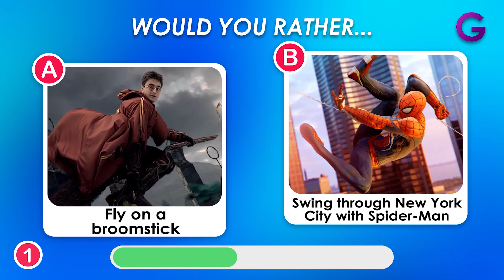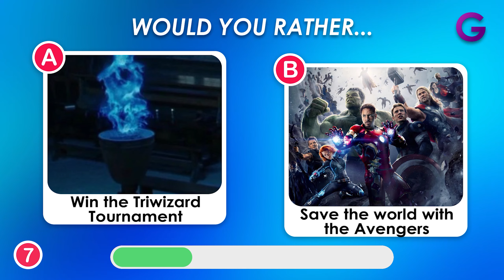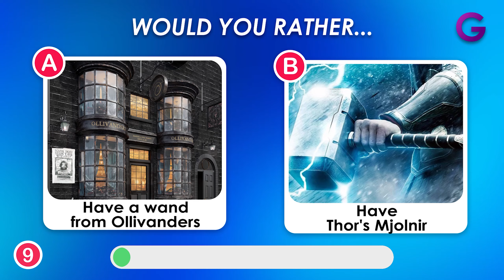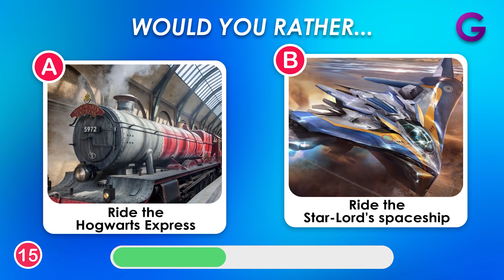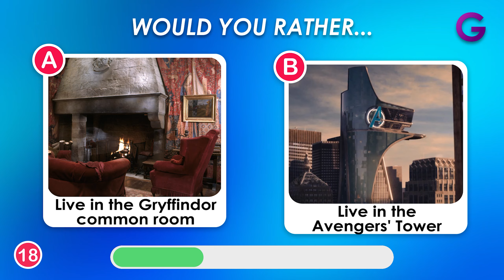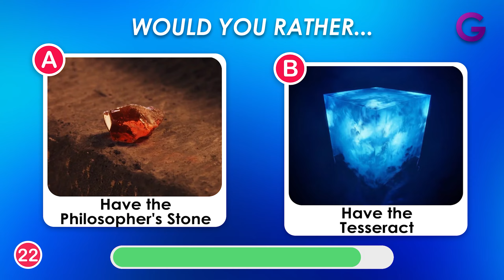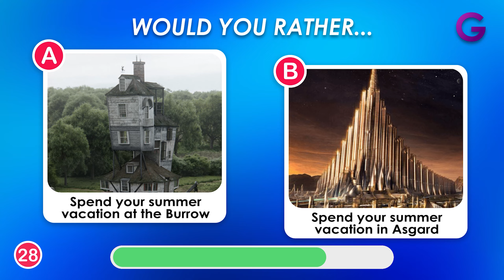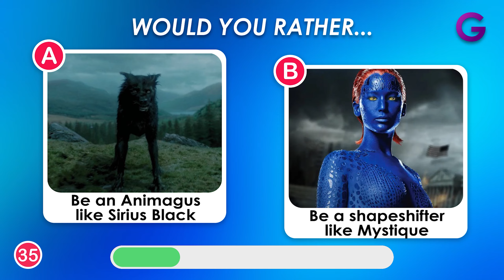Would You Rather...? Harry Potter Vs Marvel Edition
Would You Rather: Harry Potter vs. Marvel Edition Edition? Are you a Potterhead or a Marvel nerd? Play this "Would you rather" game to know on which side you are. This edition of Would You Rather is made for you! Make your pick between Harry Potter and Marvel choices and see which one you prefer. Let the Harry Potter vs. Marvel battle begin! Make your choice and explore the world of wizards and MCU and see which one you would rather have. Would you rather watch Harry Potter movies or Marvel movies? Pick One, Kick One! Are you ready to make your decision?